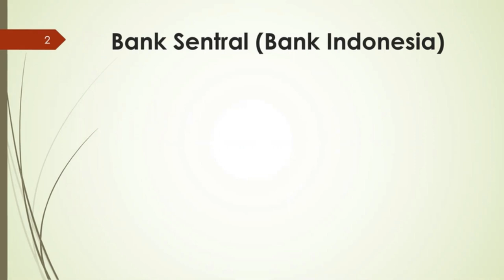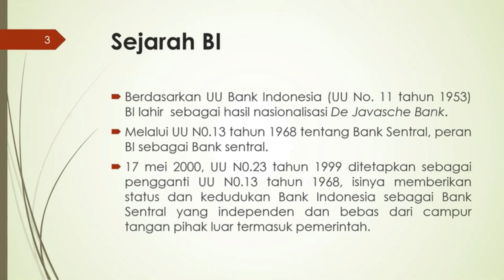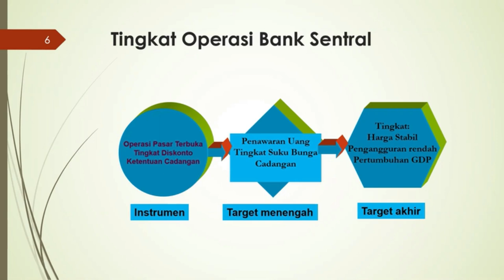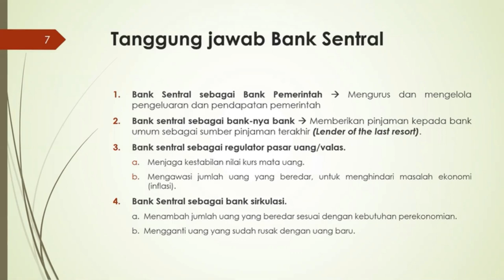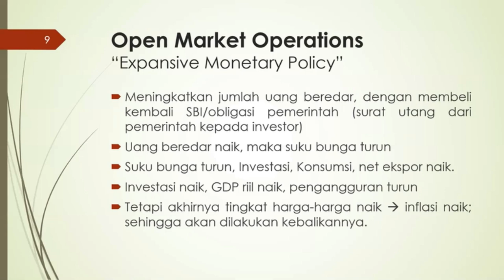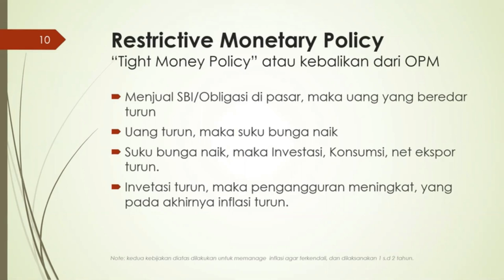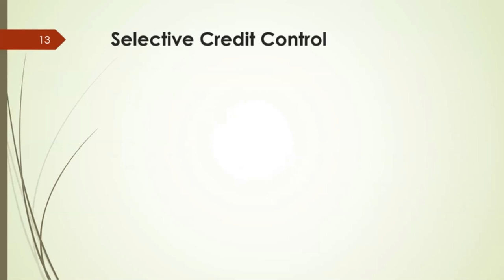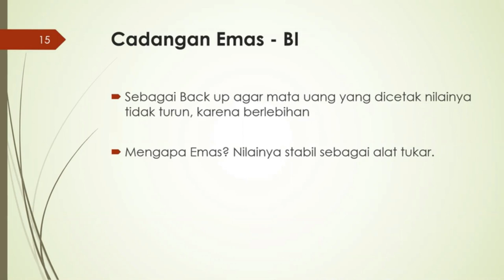BANK SENTRAL DAN KEBIJAKAN MONETER